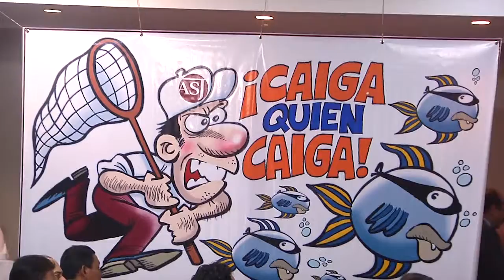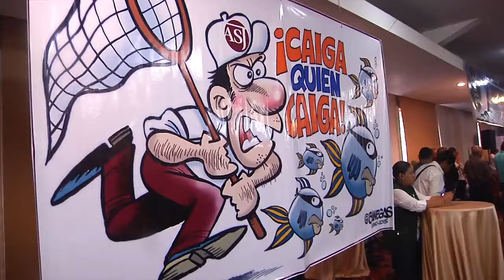NOTICIAS APJ - Hablemos de corrupción, hagamos propuestas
El 04 de junio de 2015, se desarrolló en la ciudad de Tegucigalpa, el foro “Caiga quien caiga: Hablemos de corrupción, hagamos propuestas”, el cual tiene los siguientes propósitos: Hacer un análisis de la situación actual de la corrupción e impunidad en Honduras, determinar el impacto político, económico y social de la corrupción e impunidad, en la sociedad en general, pero esencialmente en los grupos poblacionales históricamente excluidos, analizar el abordaje que el sector público y privado, la clase política y las organizaciones no gubernamentales le han dado a esta problemática de la corrupción y la impunidad, influir en el debate nacional y en los tomadores de decisiones, en relación directa a la pertinencia de resolver –de forma expedita- los casos de corrupción que se encuentran en el imaginario colectivo y que tienen la categoría de emblemáticos, identificar mecanismos de participación ciudadana para coadyuvar a reducir los elevados niveles de corrupción e impunidad en Honduras, realzando  el papel de la sociedad civil en la implementación de acciones de auditoría social e incidencia política que depuren, reformen y fortalezcan la institucionalidad pública.